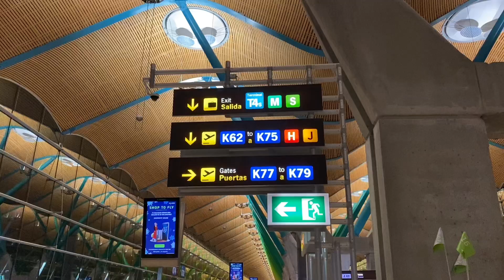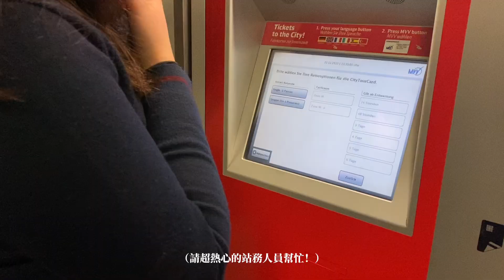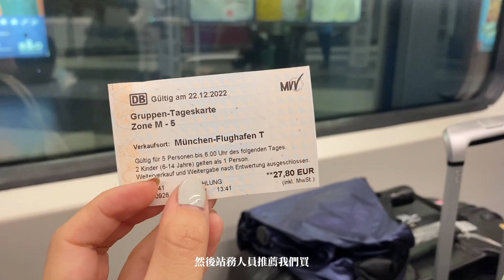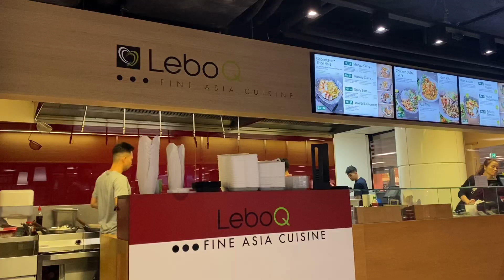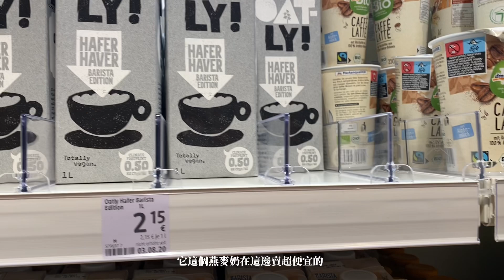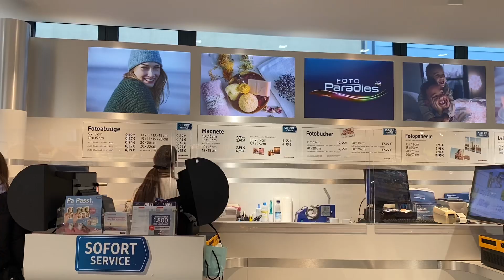德國vlog🇩🇪｜去慕尼黑過聖誕節！🎄 德國必逛藥妝店DM、吃爆德國香腸、慕尼黑傳統甜點像台灣甜甜圈？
(有一段因為音樂版權問題 沒有聲音，還請見諒 以後會多多注意的!)

耶🤍雖然聖誕節已經過了 已經新年了！
但沒關係！🤣
這次去德國過聖誕節🎄
我們先抵達慕尼黑 之後的三天都在紐倫堡
最後再次回來慕尼黑～
所以這一集的片段都是集中在慕尼黑！

不知道大家的新年過得如何呢？
希望大家都能實現夢想和願望
祝大家兔年吉祥 平安快樂🐰🎉